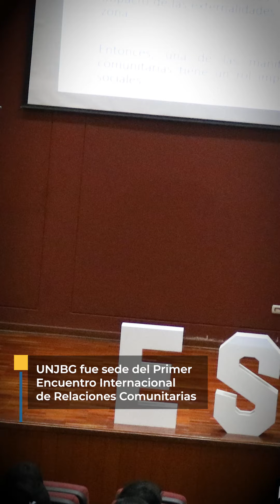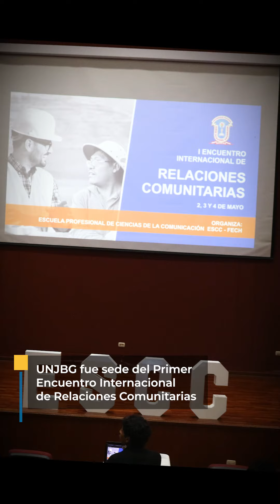UNJBG FUE SEDE DEL PRIMER ENCUENTRO INTERNACIONAL DE RELACIONES COMUNITARIAS